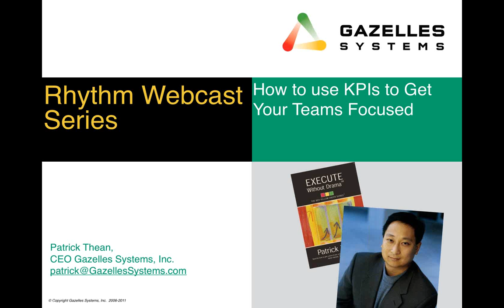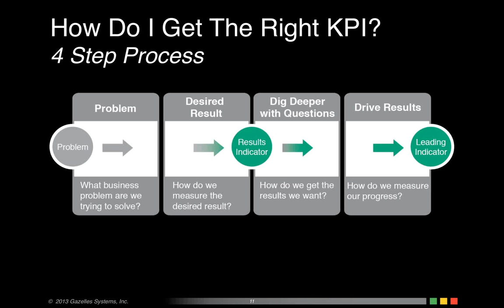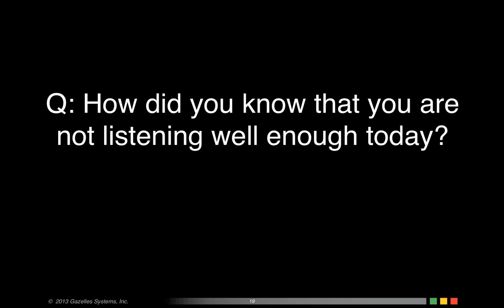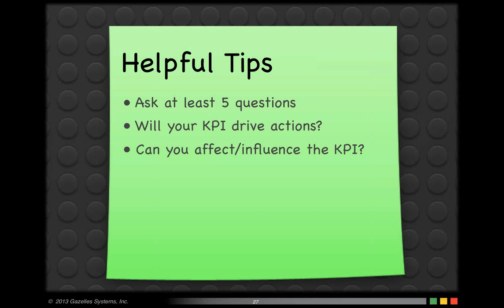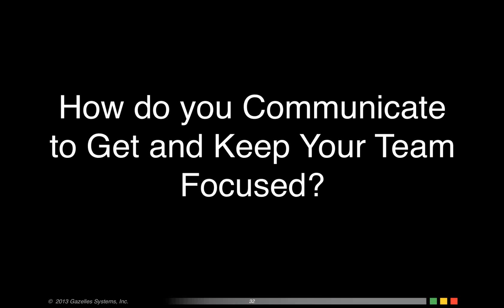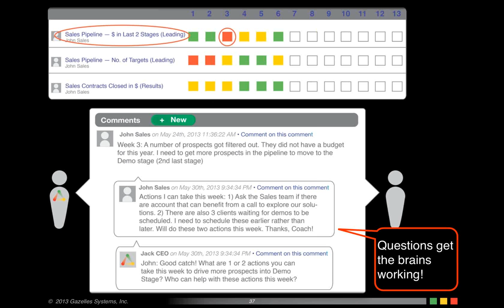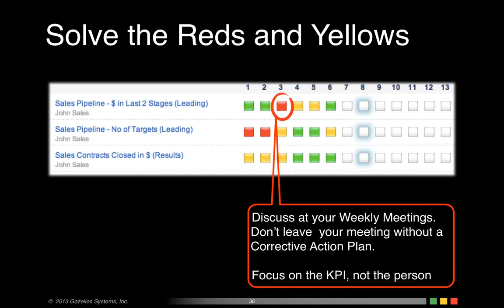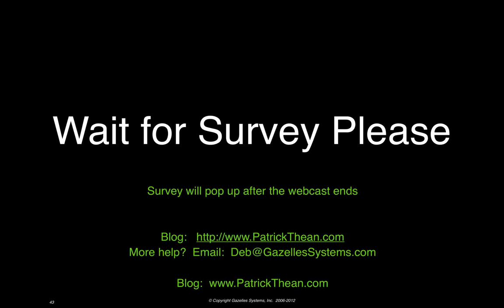How to Use KPIs to Focus Your Team and Keep Your Plan on Track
Our CEO Patrick Thean along with Rhythm Coach Barry share a client example of how improving their company KPIs helped them accelerate their growth.